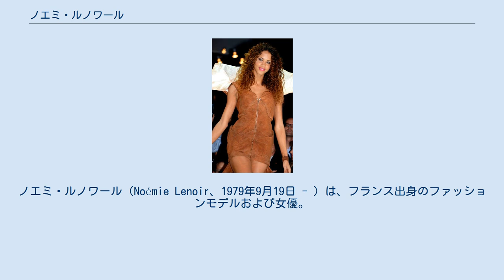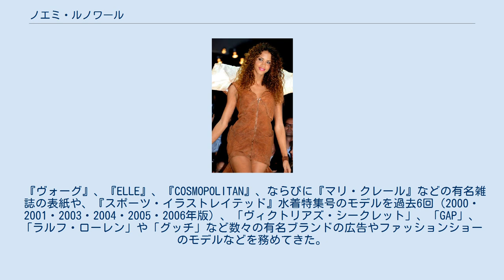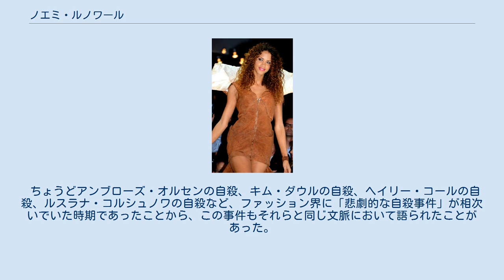ノエミ・ルノワール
ノエミ・ルノワール（Noémie Lenoir、1979年9月19日 - ）は、フランス出身のファッションモデルおよび女優。
176.5センチメートル、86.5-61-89、レ・ジュリス出身。
父親はフランス人で母はマダガスカル系レユニオン人。
 『エル』や『スポーツ・イラストレイテッド』などの有名雑誌への登場や、ハイファッションブランドの広告への露出などから特に著名。
グッチ、ロレアル、ネクスト、ギャップ、トミーヒルフィガー、ヴィクトリアズ・シークレット、マークス・アンド・スペンサーなどとの仕事が知られてきた。
 高名な写真家アニー・リーボヴィッツの企画による「世界で最も成功した黒人モデルたち」の特集にその名が登場したことがある。
 パリ近郊のいわゆるバンリュー（本人いわく“貧民窟”）育ち。
17歳当時の1997年に自宅近辺の郵便局でモデル事務所・フォードモデルズの手配師から声を掛けられ、それをきっかけにモデル業を開始。
 『ヴォーグ』、『ELLE』、『COSMOPOLITAN』、ならびに『マリ・クレール』などの有名雑誌の表紙や、『スポーツ・イラストレイテッド』水着特集号のモデルを過去6回（2000・2001・2003・2004・2005・2006年版）、「ヴィクトリアズ・シークレット」、「GAP」、「ラルフ・ローレン」や「グッチ」など数々の有名ブランドの広告やファッションショーのモデルなどを務めてきた。
 女優業も行っており、映画『ラッシュアワー3』では重要人物にあたる「ジャンビエーブ」役で出演。
坊主頭も披露した。
 元恋人は元サッカー選手のクロード・マケレレ。
二人の間には2005年に生まれた息子が一人いる。
 30歳当時の2010年5月、パリ郊外の森の小道で意識不明となって倒れていたところを、犬の散歩をしていた通行人に発見された。
大量の酒と薬を服用しての自殺未遂と見られた。
 のちに本人も自殺未遂であったことを認め、それについて「とにかくホントに、ホントに馬鹿なことをした」と述べた。
動機については明確に語ることはなかったものの、私生活や仕事上の悩みが原因であったものと推測された。
 ちょうどアンブローズ・オルセンの自殺、キム・ダウルの自殺、ヘイリー・コールの自殺、ルスラナ・コルシュノワの自殺など、ファッション界に「悲劇的な自殺事件」が相次いでいた時期であったことから、この事件もそれらと同じ文脈において語られたことがあった。